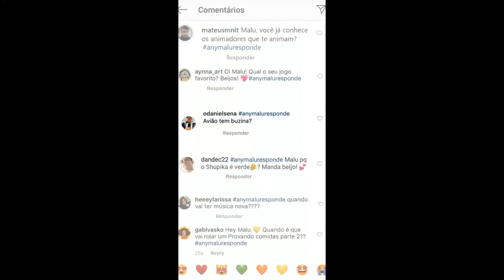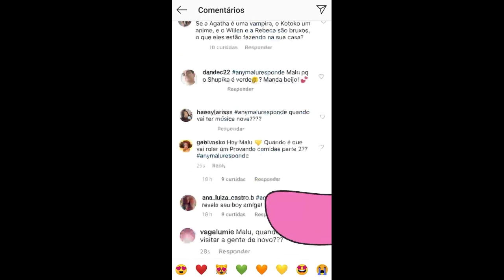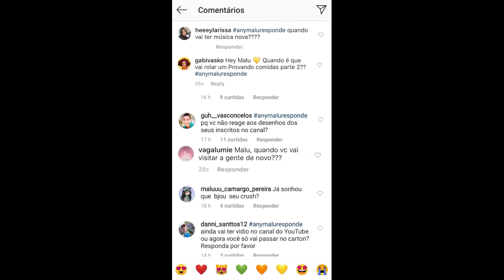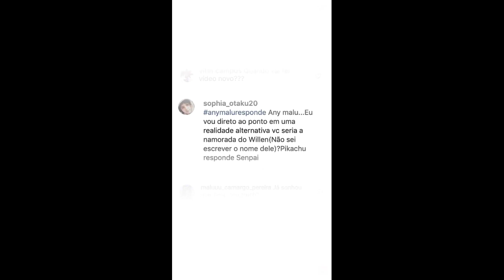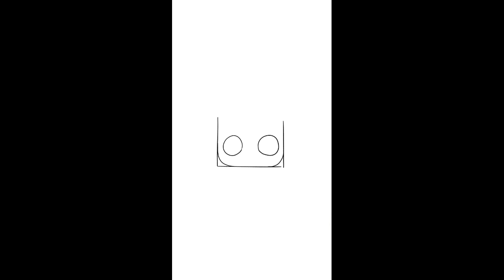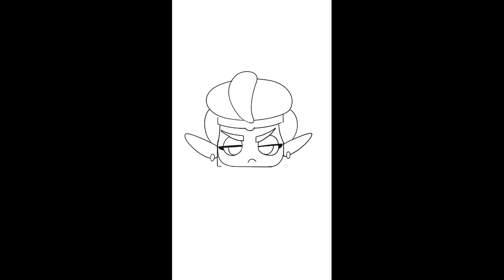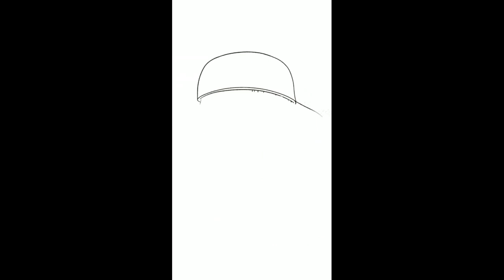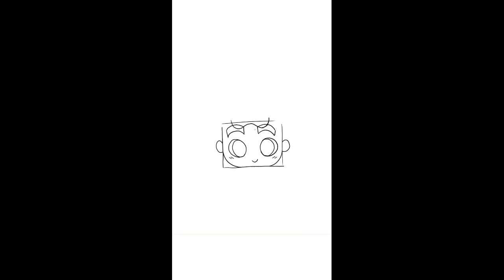Any Malu - Maluzinha (Todos Os Videos)